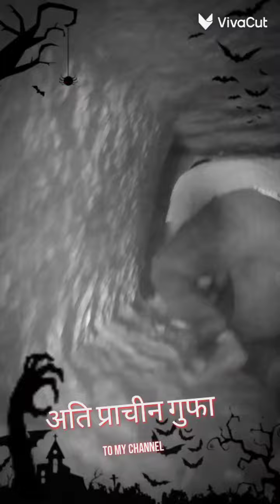One of the dangerous trek in Maharashtra, कलावंतीण दुर्ग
कलावंतीण माची  उंची : २२५० फूट जाण्याचा मार्ग : पनवेल - शेऊंड फाटा -ठाकूरवाडी-प्रबल ळमाची बघण्यासारखे : कलावंतीणचे अखेरचे टोक , प्रबळगडची पसरलेली डोंगररांग माथ्यावरून दिसणारा दक्षिणेकडील प्रबळगडाचा माथा,इरशाळगड,मनेकगड,पूर्वेकडे माथेरान डोंगर,उत्तरेकडे चंदेरी,उत्तर-पश्चिमेकडे पेबचा किल्ला,पश्चिमेकडे मुंबई शहर असा चौफेर मुलुख.  कलावंतीन दुर्ग महाराष्ट्रातील रायगड जिल्ह्यातील प्रबलगड किल्ल्याजवळ, पश्चिम घाटात स्थित असून ते एक 2,250 फूट (686 मीटर) उंच शिखर आहे.हे शिखर कलावंतीनीचा सुळका किंवा कलावंतीन शिखर म्हणून देखील ओळखले जाते हे एक लोकप्रिय दुर्गारोहण स्थान आहे. दुर्ग कलावंतीण हा मुंबई-पुणे गतिमार्गावरून पुण्याकडे जाताना पनवेलच्या पूर्वेला माथेरानच्या रांगेत असलेला एक डोंगरवजा किल्ला आहे

दुर्ग कलावंतीण

ओळख

कसे जाल?

हा गड मुंबई-पुणे हायवेवरून दिसतो. मुंबई-पुणे राष्ट्रीय महामार्गावर (NH4) शेडुंग फाट्यापासून गडाकडे जायचा मार्ग आहे. कळंबोळीपासून पनवेल बायपासने आल्यास जेथे मुंबई-पुणे महामार्ग जोडला जातो तेथे शेडुंग फाटा लागतो. पनवेलमधील वरुण गांधी हॉस्पिटलजवळ सहा आसनी रिक्षाने ठाकुरवाडी गावामध्ये उतरता येते. १० लोकांचे साधारणतः २००-२५० रुपये द्यावे लागतात आणि दुसरा मार्ग म्हणजे पनवेल ते ठाकुरवाडी बससेवा आहे. माणशी १२ रुपये बसचे टिकीट आहे. ठाकुरवाडीला आल्यावर प्रबळ गडाच्या दिशेने पायी पायी जावे लागते.

कलावंतीण दुर्गाचा इतिहास.छत्रपती शिवाजी राजे यांनी या गडाचे पहले नाव बदलून कलावतीण ठेवले . हा दुर्ग प्रबळगडाच्या लगतच्या भागाला लागून आहे. संपूर्ण दुर्ग चढण्याकरिता खडक कापून पायऱ्या बनवल्या आहेत. या दुर्गाशी माचीप्रबळ गावामधील आदिवासी लोकाचे खूप जिव्हाळयाचे नाते आहे. ते प्रत्येक वर्षी शिमग्याच्या सणाला या दुर्गावर आदिवासी नृत्ये करतात. या दुर्गावरून भोवताली असणारे माथेरान, चंदेरी व पेब दुर्ग, इर्शल गड, कर्नाला किल्ला व समोर असणारे मुंबई शहर सहजपणे ओळखून येते.

दुर्गाची संरचना

कलावंतीण दुर्ग हा प्रबळमाची आणि कलावंतीणीचा सुळका अशा दोन भागात विभागलेला आहे.गडाच्या तळाचा भाग हा चढणीचा असून पुढे तो भाग पठारासारखा होतो, ज्याला प्रबळमाची म्हटले जाते. माचीवर काही ठाकर आणि आदिवासी बांधवांची वस्ती असून, मुक्कामासाठी माचीची जागा उत्तम आहे. माची सोडून मुख्य वाटेला लागल्यावर वाटेत दगडात कोरलली गणपतीची अन् हनुमंताच्या मूर्ती आहे. तिथून पुढील वाट अजूनच रुंद आणि घसरणीची असून पुढेदगडात तासलेल्या ८० अंशाच्या कोनात माथ्याला भिडलेल्या एक- दिड फूट उंच पायऱ्या आहेत. कलावंतीणीच्या सुकळ्याच्या पायथ्याशी एक गुहा असून , तिचे प्रवेशद्वार लहान आहे. गुहेत जायचे असल्यास वाकून गुडघ्यावर चालत आत शिरणे हा एकमेव पर्याय आहे. आत शिरताच एक वळण पार केल्यावर गुहेच्या अंतर्गत भागात एक खोली आहे.पायऱ्यांचा अखेरचा टप्पा पार केल्यावर कलावंतीणीचा अखेरचा 20-25 फुटांचा "रॉकपॅच" अथवा "पिनॅकल"चा भाग आहे. हा काळ्या कातळांचा रॉकपॅच म्हणजे सभोवतालच्या कित्येक दुर्गांवर अन् त्याखालील प्रदेशांवर नजर ठेवण्यासाठी असलेला नैसर्गिक बुरुज म्हणता येईल. या रॉकपॅच वर दोराच्या मदतीने चढून कलावंतीण सर करता येतो.